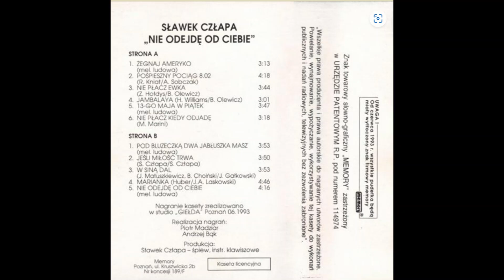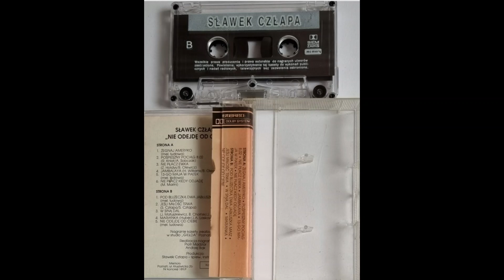Sławek Człapa - Żegnaj Ameryko [DISCO MUSIC PL]